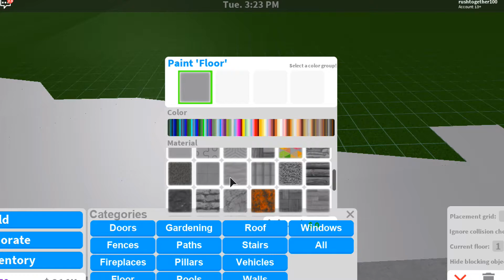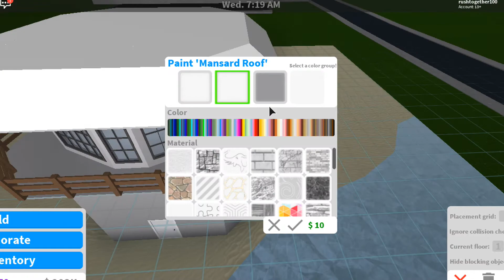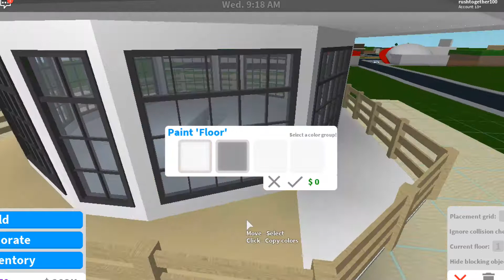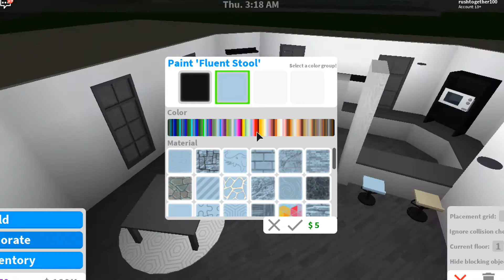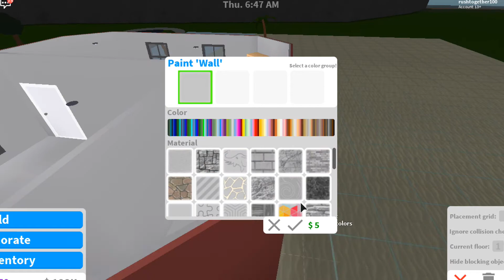Bloxburg: Lighthouse on the beach! Speed build!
Nautical 40k light house home on the beach! Featuring followers in every video! Be sure to catch me Building!

Special thanks of my followers!
BEARTORN12
MickiNikki00
Rainbow_kittyplays
jaylajackson266
moosans
XXxEquilibriumxXX

Music credit!